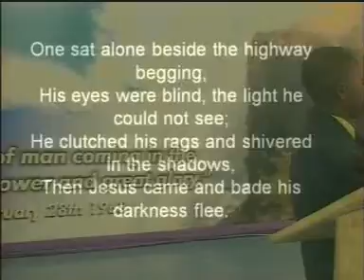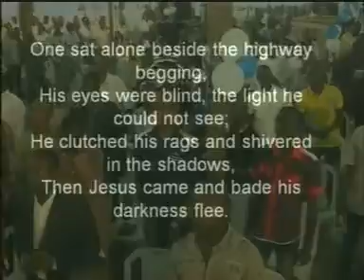SERMON BY CHILDREN PASTOR